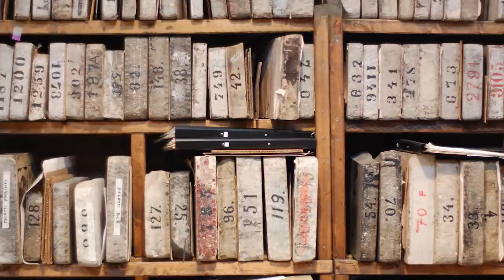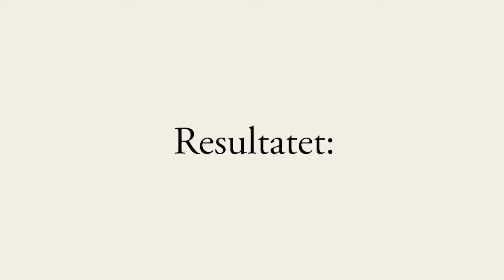Tekniker för konsttryck: litografi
Litografi är den vanligaste plantrycksmetoden. Lito betyder sten på grekiska, och kalkstenar används än idag för att framställa litografier. De har dock mestadels ersatts av aluminiumplåtar. Metoden bygger på att fett och vatten stöter bort varandra. När tryckfärg appliceras på stenen eller plåten kommer den bara att fästa på de delar där konstnärens motiv har fixerats.

I denna video följer vi konstnären Malin Gabriella Nordin som gör två litografier tillsammans med tryckare Björn Lumphé på Lumphé Grafiska i Stockholm. Följ tryckprocessen för att förstå hur ett litografiskt tryck blir till.

Detta är en del av ed. konstens grafikskola. Se ett stort urval av plantryck här